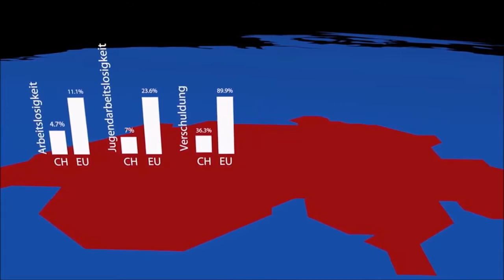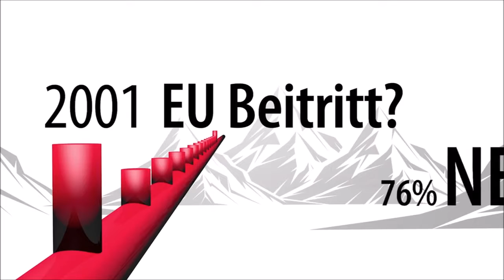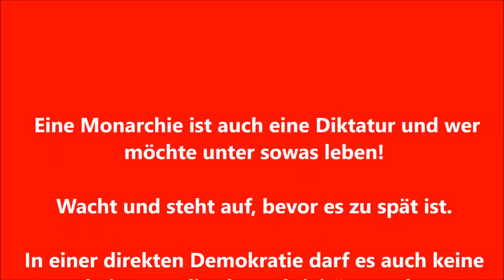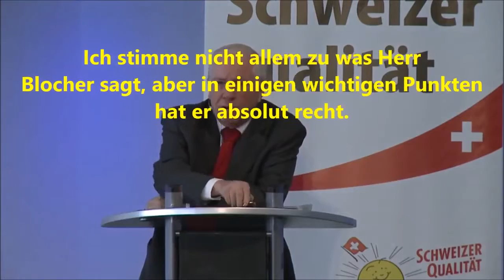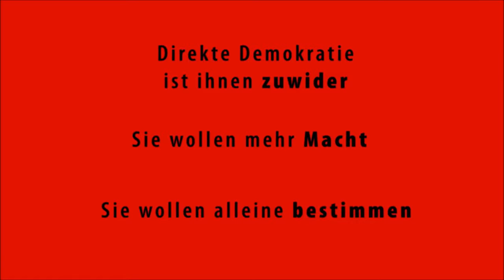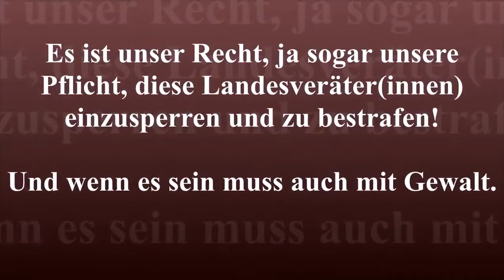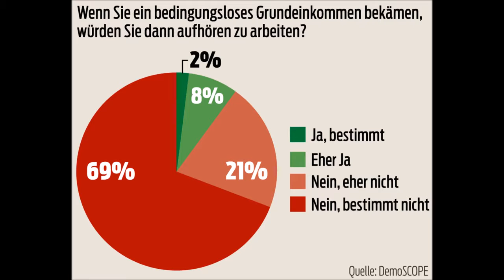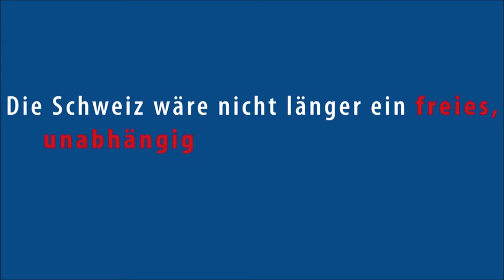Swissmotion 5 FullHD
[Official] Die schweizerische Eidgenossenschaft/Bundesverwaltung ist eine Firma HD Der General, der die Schweiz rettete - Guillaume Henri Dufour Im Sonderbundskrieg kämpfen zum letzten.

Die schweizerische Eidgenossenschaft ist eine eingetragene Firma. Alle Kantone und Ämter sind eingetragene Firmen. Der Beamtenstatus wurde im Jahr 2002 . [Official] Die schweizerische Eidgenoss.

Unsere direkte Demokratie ist in Gefahr Zur Schweiz gehört die direkte Demokratie: die Möglichkeit des Volkes, durch Initiativen und im Rahmen von . [Official] Die schweizerische Eidgenossensc.

[Official] Die schweizerische Eidgenossenschaft/Bundesverwaltung ist eine Firma HD Der General, der die Schweiz rettete - Guillaume Henri Dufour Im . [Official] Die schw